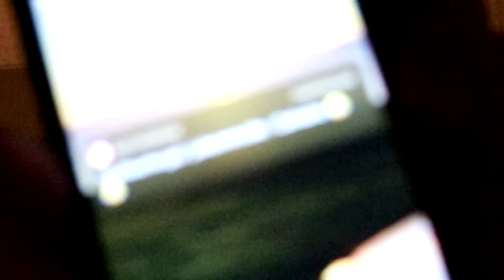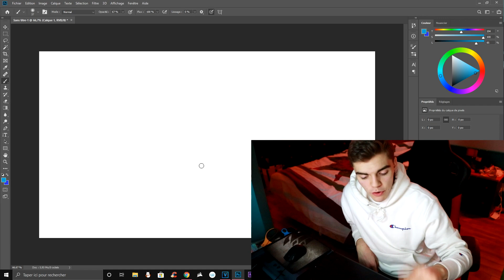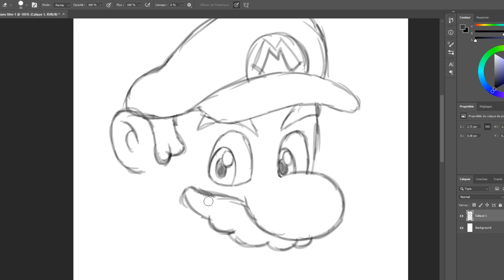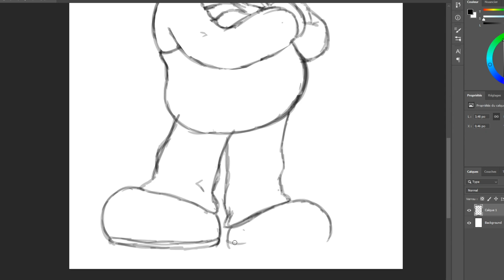GC IS BACK.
I'm alive xd
2020 va être insane, tenez-vous prêts.

👻 Snap : @guillaumeggc